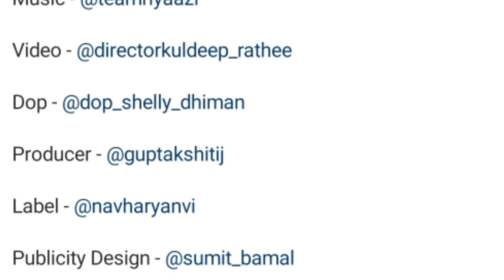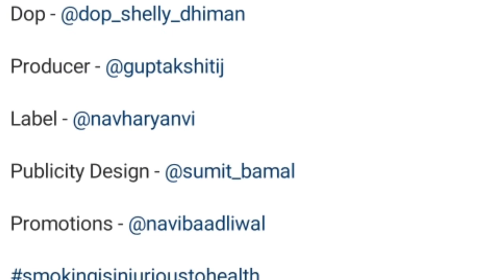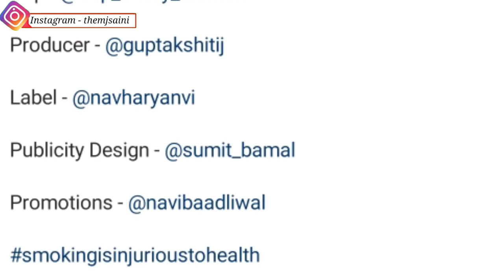Review || KD | BEEDI | RB Gujjar | Letest Haryanvi Song 2021 | KD New Song | Update By Mj Saini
KD | BEEDI ( Full Video ) RB Gujjar | Letest Haryanvi Song 2021 | Full Update By Mj Saini

kd new song 2020
kd new song bachpan
kd new song 2019
kd new song yo haryana hai pradhan
kd new song remix
kd new song status
kd new song 2020 bachpan
kd new song kisan
kd new song gacha
kd new song maa
kd latest song
kd latest song 2020
kd latest song on kisan
kd latest song status
kd latest song 2019
md kd latest song
dada kd latest song 2019
dada kd latest songs
kd new latest song
kd all latest song
haryanvi new song 2020 haryana
haryanvi mashup songs haryanavi 2017
haryanvi dance songs haryanavi
haryanvi status haryanavi 2020
haryanvi movies haryanavi 2020
haryanvi ragni haryana ki ragni

यह वीडियो केवल मनोरंजन के उद्देश्य के लिए है।हम किसी की भावनाओं, विश्वासों और किसी भी धर्म को चोट पहुंचाने या छेड़ने का इरादा नहीं रखते हैं।वीडियो में उपयोग किए गए क्लिप्स हमारे स्वामित्व में नहीं हैं
हम सभी लोगों से प्यार करते हैं और उनकी इज्जत भी करते हैं और उनको सपोर्ट भी करते रहेंगे यदि आपको कोई असुविधा हो या कोई भी परेशानी महसूस हो तो कृपया हमसे सीधे संपर्क करें हम आपसे बात करेंगे धन्यवाद  Email - ⬇️⬇️⬇️⬇️

We don't intend to hurt or tease someone's feelings, beliefs & any religion.Clips used in the video aren't owned by us.If you have any inconveniences or feel any erred please contact us directly

All_____Inquiry Contact 👇👇👇👇

नई विडीयो🎥 आ गई है भाई🤵 ने नया चैनल📺 बनाया है
Following the Link  _-_ Search 📲 करे